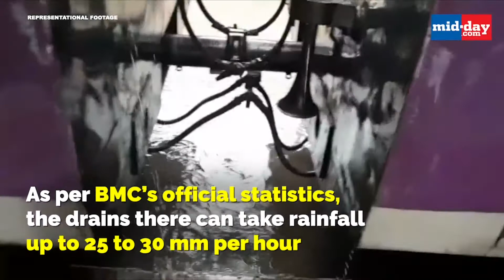Central Railways 'Megh Veer' to rescue stranded local train during floods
The Central Railway has modified two WDS-6 class of diesel engines named MeghVeer which can work even when water is 12 inches above track level. These two engines will be helpful in pulling out localtrains stranded on the track during heavy flooding. Also, report on last month’s flooding, which left many trains stranded, recommends solutions to prevent waterlogging at Sion, Kurla, and Chunabhatti stations